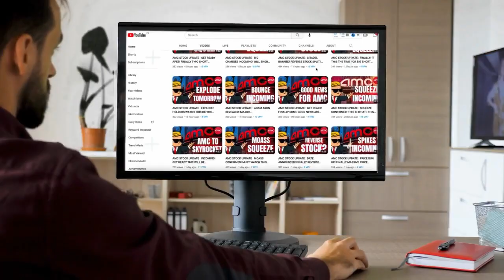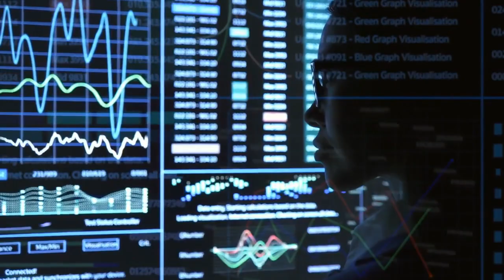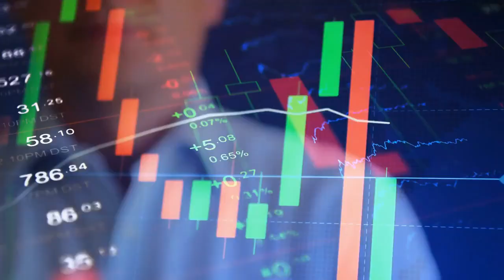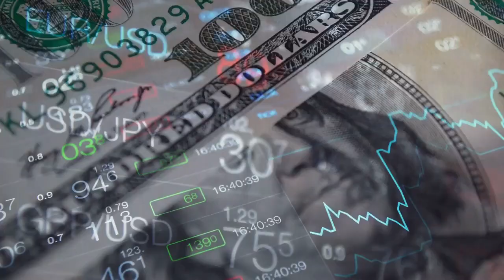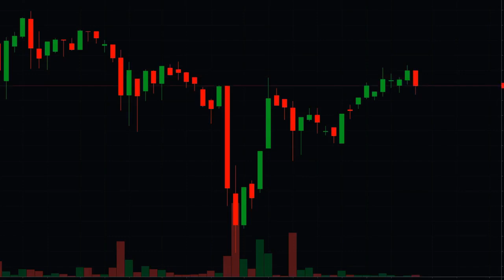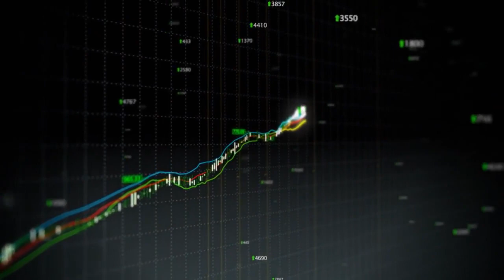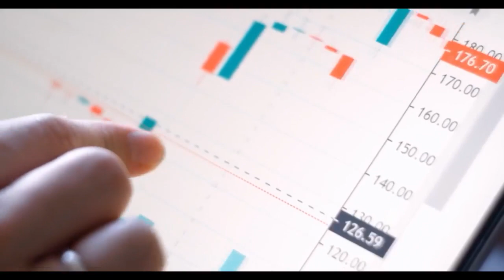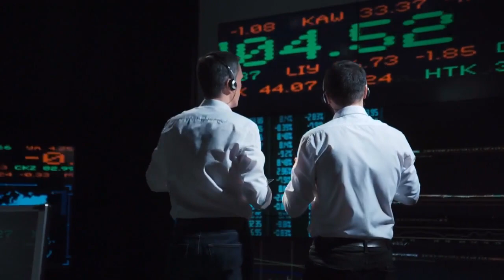AMC STOCK UPDATE : EXPOSED! THIS IS WHY PRICE IS GOING DOWN FOR AMC STOCK